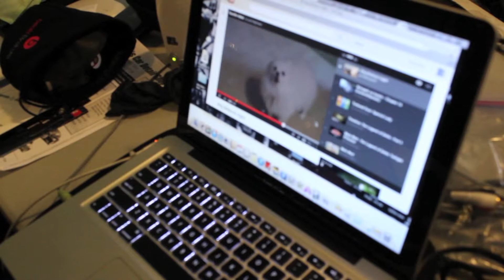Richard Raw - The Making Of Soul Sessions (Lyrics To Go) feat. Kori & Ms. Sia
Richard Raw in the studio recording for his upcoming Soul Sessions album.  and click the merchandise tap.

Lyrics To Go was produced by Juzz1 and features Randy Waters on Bass and Kori & Ms. Sia on vocals.